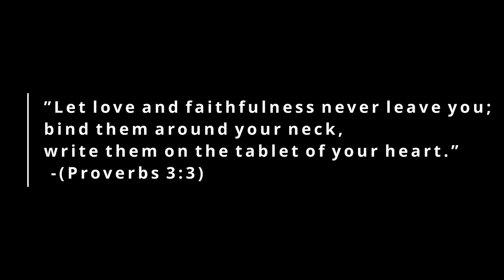JOCKSO - Be F.A.T [Faithful, Available, Teachable] (Official Music Video)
Official Music Video for JOCKSO’s new song “Be F.A.T.” from our newest album “NEW YEAR NEW ME”!

Song inspired by Chris Chu.

Hello JOCKSO Enthusiasts! Are you being discipled or discipling others? Do you ever wonder if God has a plan for your life? Well we have good news for you! God uses F.A.T people like you; Faithful, Available, and Teachable. “Be F.A.T”!

For the Latest Updates, follow Your Favorite Boy Band On Instagram and Facebook @jockso.music

Contact JOCKSO for exclusive JOCKSO merch!!! (psst psst Exclusive TREE JOCKSO T-Shirts are dropping soon!)

Songwriters: Jireh Owen, Caleb Kuo, Samuel Oen
Guitar: Caleb Kuo
Video Editing: Jireh Owen/Caleb Kuo

[Verse 1]
Do you feel empty?
Well there’s someone who can fill you up
Do you feel lonely?
Well there’s someone who is by your side.

[Bridge]
Is that right? Yeah, you heard that right!
And that’s Jesus Christ!

[Chorus]
Be Faithful, Available, Teachable
Be FAT!
We are faithful servants, available Christians, Teachable Disciples
Together we are spiritual!
Be FAT!

[Verse 2]
Are you faithful?
Loyal, Constant, Steadfast
Are you available?
When he calls your name
Are you teachable?
Open To his instructions and word

[Chorus 2]
Are you faithful?
I don't know. So be loyal and delightful.
Are you available?
No. So call his name!
Are you teachable?
Maybe? So be open to his instructions!

[Rap]
Here comes the Holy Spirit!
Come to God cuz there’s no limit
Those who follow will overflow
In him we follow, so share the Gospel
Through every trial, read the bible
Believe in the Gospel and become a faithful disciple.
But don’t lose your way cause He will save
So be FAT cause that’s our motto
AYYYYYY